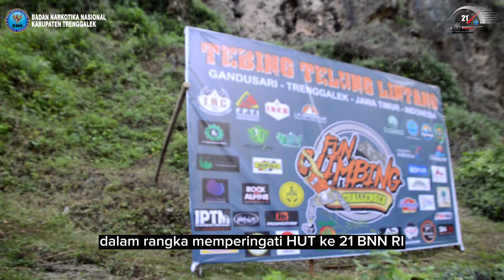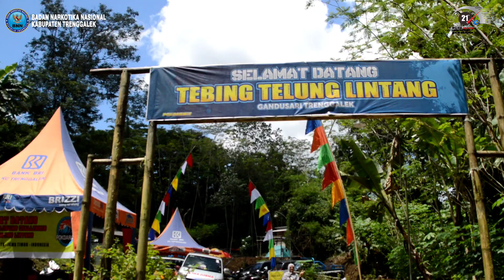FUN CLIMBING CHALLENGES TRC & BNNK TRENGGALEK DI TEBING TELUNG LINTANG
Kejuaraan Fun Climbing U-13 BNNK Trenggalek bersama dengan TRC Trenggalek dalam ranga memperingati HUT ke21 BNN RI, telah usai dilaksanakan.

Diikuti oleh lebih dari 100 peserta dari berbagai penjuru nusantara, Selain sebagai sarana memberikan wadah bagi pecinta olahraga panjat tebing, khusunya generasi muda, Momen ini juga sekaligus merupakan salah satu bentuk dukungan BNNK Trenggalek dalam mempromosikan serta mengembangkan wisata Tebing Tulung Lintang sebagai Wisata Minat Khusus di kabupaten Trenggalek.